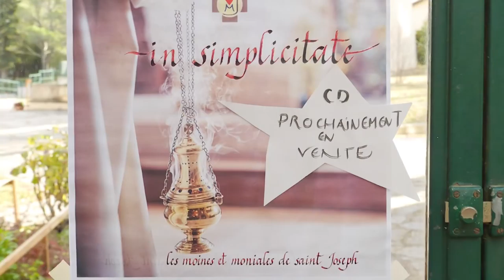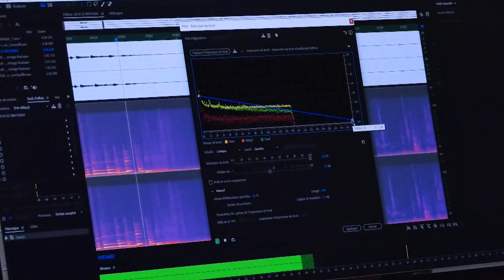In Simplicitate : le CD de chants des Moines et Moniales !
C'est un autre chantier que la construction du Monastère, mais non moins important, que celui de prier sur de la beauté.
Les Moines et Moniales de saint Joseph publient enfin un CD de chants ! Qu'on se le dise...